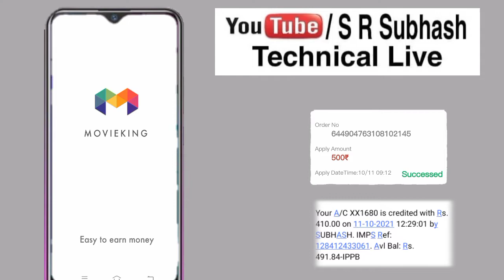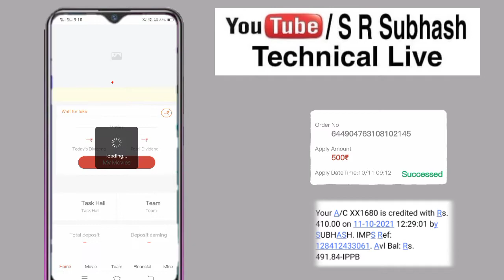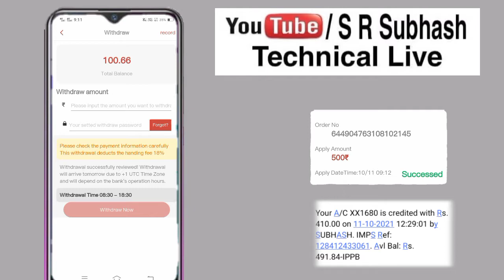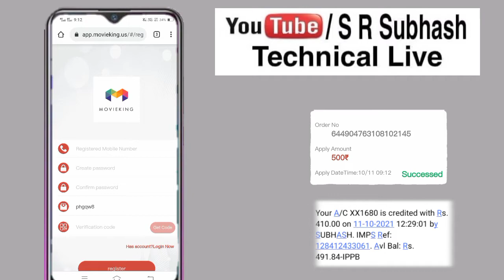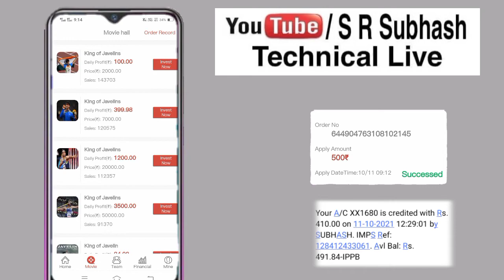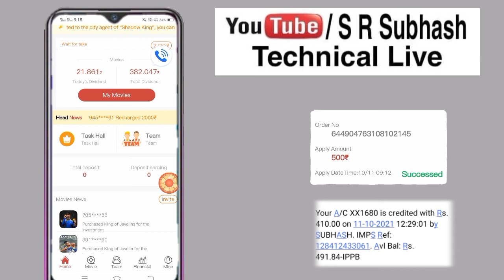New Movie King Earning App How to Earnney Movie King l Movie King App Se Paisekise kamaye Rs 500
Google per invite friend 150 cashback receive